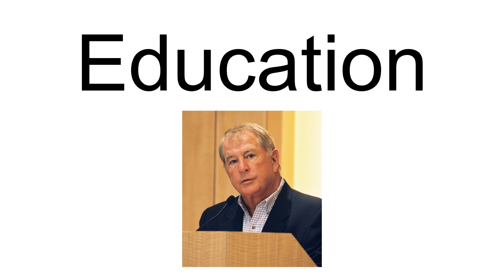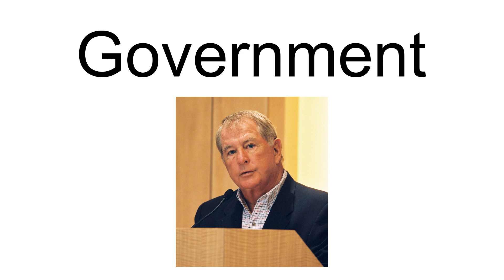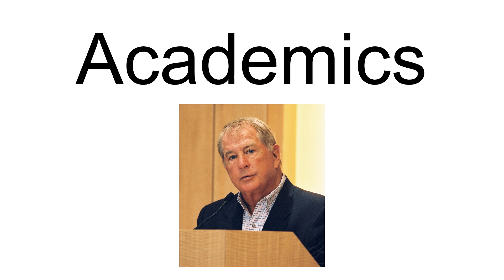Edward W. Scott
Edward W. "Ed" Scott Jr. is an American businessman, philanthropist, and former senior United States government official. Along with Bill Coleman and Alfred Chuang, he founded enterprise software company BEA Systems.